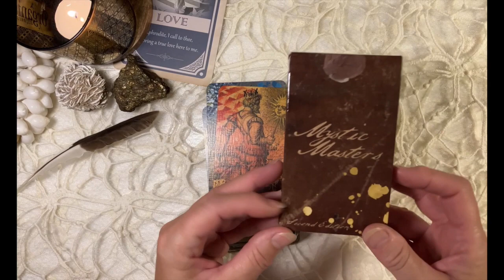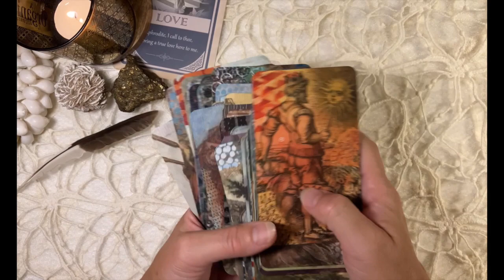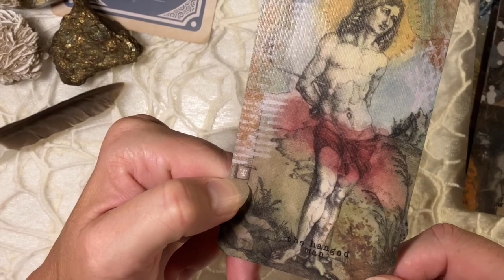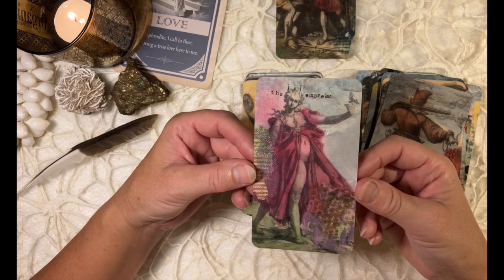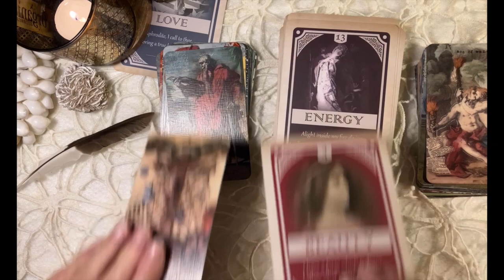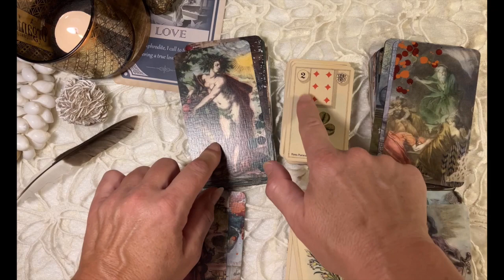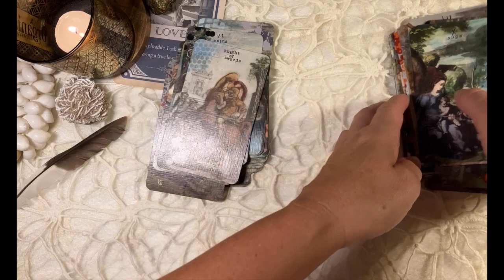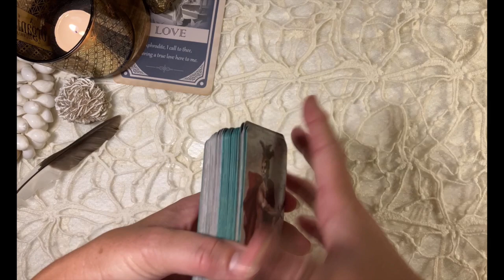first deck of 2024 - Mystic Masters Tarot - what a vibe!!!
New year new deck! This was one of my unicorn decks, so stocked for this one being in my collection now.
The second Edition of the Mystic Masters Tarot by @DaniMystic , I love all the tweeks done from the first ed.